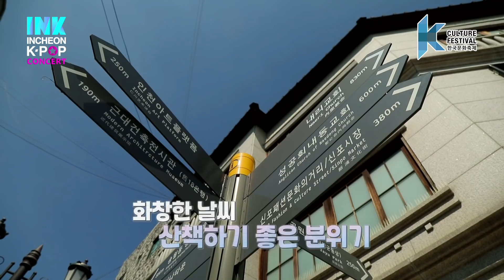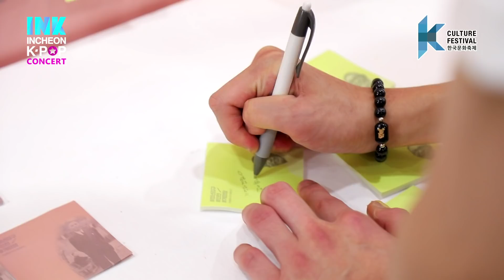(Ep-1 / ENG sub) [한국문화축제 X INK all ways Incheon] SF9 라이브 랜선여행 - 인천 개항장을 가다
10월 10일부터 ~ 11월 29일까지 온라인을 통해
INK 콘서트, K-FOOD, K-Fashion 등 다양한 한국문화를 체험하세요~
여러분들의 많은 참여를 바랍니다.
 (한국문화축제 홈페이지 참조)

인천광역시 X 대세돌 SF9의 만남!
SF9과 함께 라이브로 즐기는 인천의 과거, 현재, 미래 여행!

인천의 과거를 만나볼 수 있는 첫 번째 방문지는 어디?

바로 130여 년 세월의 흔적이 살아 숨 쉬는 개항장 거리!

거리 곳곳에 숨겨진 역사 스폿들을 SF9이 소개해드립니다.
역사문화도시 인천으로 함께 랜선 여행 떠나요~